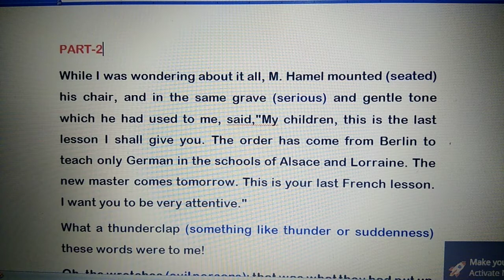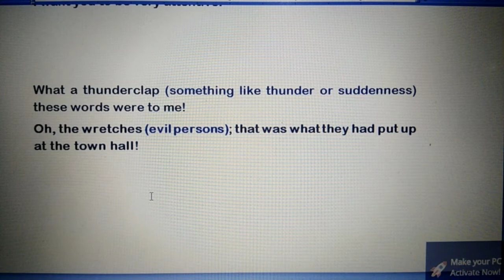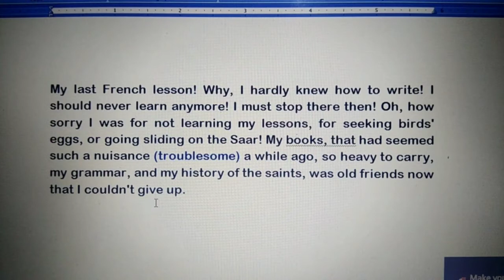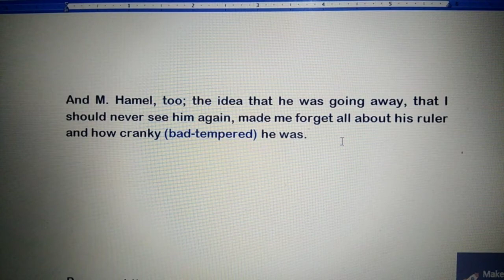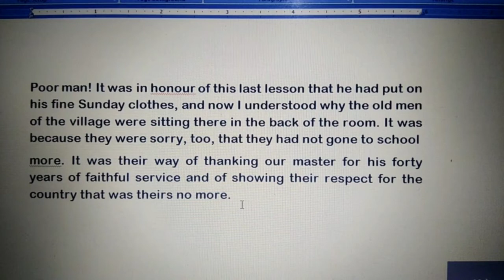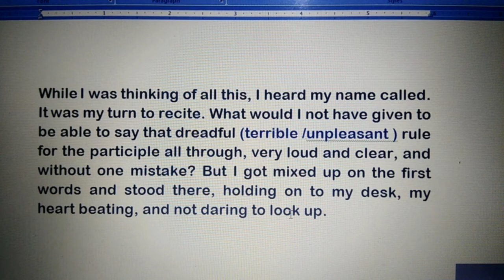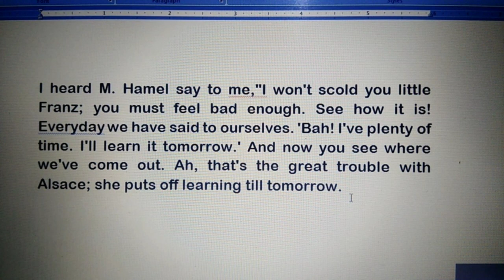PART-2 LINE WISE EXPLANATION OF THE LAST LESSON BY ALPHONSE DAUDET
thelastlesson questionanswer class12english This video explains the chapter in simple language line by line.After watching this you will never forget the chapters till life.All the important questions are explained with great details for your understanding.
Book : Flamin
Chapter ~ The last lesson

Q1. What wad the mood in the classroom when M.hamel gave his last french lesson ?
Q2. What had the narrator counted on the enter the school , unnotiched.
Q3.This is your last french lesson ? How did franz react to his declaration of M.hamel ?
Q4. " What a thunder clap these words were to me!" Which were the words that shocked and surprised little franz ?
Q5. What changes came over little franz after he heard M.hamel announcement ?
Q6. What was tempting franz to keep away from school that morning?
Q7. What was unusal about M.hamel's dress and behaviour on the day of his last french lesson?
Q8. Why had the bulletin-board become a centre of attention during the last two years?
Q9. What was franz expected to be prepared with for the school that day?
Q10. What had been put up on the bulletin board?
Q11. Who did M.hamel blame for the neglect of learning on the part of boys like franz?
Q12. Franz thinks, "will they make them sing in german, even the pigeons?" What does this tell us about the attitude of the frenchmen?
Q13. "What a thunderclap these words were to me!"
- Which were the words that shocked and surprised franz?
Q14. "What announcement did M.hamel make? What was the impact of this on franz?
Q15. What did M.hamel tell the people in the class about frenz language? What did he ask them to do and why ?
Q16. What was the mood in the classroom when M.hamel gave his last french lesson ?
Q17. What changes did the order from berlin cause in the school ?
Q18.How did M.hamel say farewall to his students and the people of town ?
Q19. What were franz's regrets after M.hamel's announcement of his last lesson ?
Q20. What change was there in franz' attitude towards M.hamel?
Q21. Why did M.hamel not scold the franz when the latter fumbled with the rule for the participle ?
Q22. How did franz react to the declaration that it was their last french lesson ?
Q23." What a thunderclap these words were to me!"  What were the words that shocked and surprised the narrator ?
Q24. What did M.hamel tell them about the french language? What did he ask them to do and why?
Q25. What was the order from berlin and what changes did it cause in the school ?
Q27. What did franz see when he passed the town hall ?
Q28. When franz reached his school, what unusual situation did he observe ?
Q29. After sitting down at his desk what unusual things did franz observe about M.hamel ?
Q30. "But the thing that surprised me most was to see" What surprised franz most in the class ?
Q31. What tempted franz to say away from school ?
Q32. Why were the elders of the village sitting in the classroom ?
Q33. What words did M.hamel write on the black board before dismissing the last class ? What did they mean?
Q34. Who were sitting on the back benches during M.hamel last lesson ? Why?
Q35. Why is the order from berlin called a thunderclap by franz ?
Q36. Why does M.hamel reproach himself for his student's unsatisfactory progress in studies ?
Q37. What made M.hamel cry towards the end of his last lesson ?
Q38. What was unusual about M.hamel dress on his last day in the school ?
Q39. Who occupied on the back benches in the classroom on the day of the last lesson? Why ?
Q40. Why did M.hamel write 'Vive La France' on the blackboard ?
Q41.  "We've all a great deal to reproach ourselves with", said M.hamel comment ?
Q42. How did the order from berlin change the situation in the school ?
Q43. Whom did M.hamel blame for franz's inability to answer his question ?
Q44. How did M.hamel display his love for the french language ?
Q45. What was the bulletin board news that caused a change in the school ?
Q46. Who were sitting on the backbenches on the day of the last lesson ? Why ?
Q47. Why were people standing in front of the bulletin board in " The Last Lesson"?  Why did franz not jo
How did Franz's feeling about M Hamel change?
What changes did the narrator notice in the school that day?
How did M Hamel look different on last day?
What is the background of the story?
What was tempting Franz to keep away from the school that morning?
 The story is a satire on the colonial mindset,elucidate.
 In what way does the author on the line the importance of one's mother tongue
example of chauvinism,jingoism